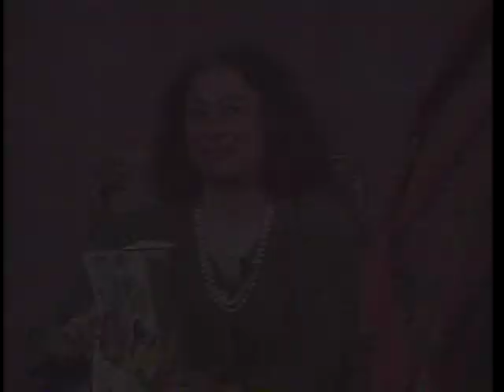Joan Quinn ETC: Katherine Helmond and Connie Parente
Joan Quinn interviews actress Katherine Helmond and jewelry designer Connie Parente.  This show was produced September 3rd, 1992.